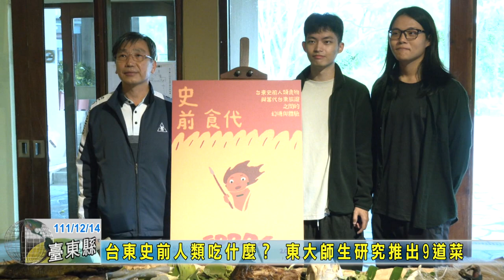20221214 10 台東史前人類吃什麼？ 東大師生研究推出9道菜